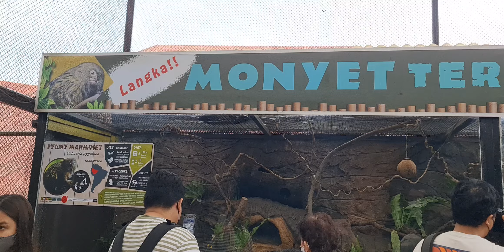monyet terkecil di dunia